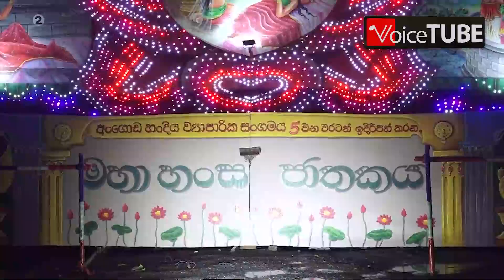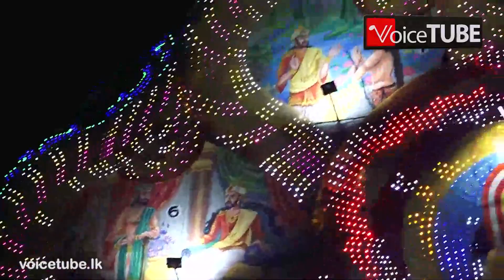අංගොඩ ව්‍යාපාරික සංගමය පස්වෙනි වතාවටත් එකතු වෙලා කරපු දේ බලන්නකෝ! ඒ තොරණේ ලස්සන!